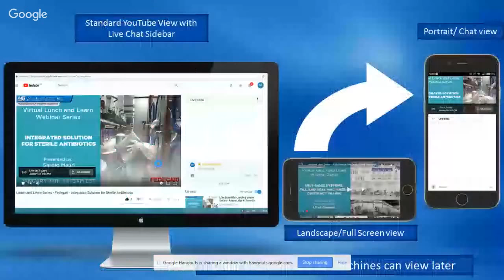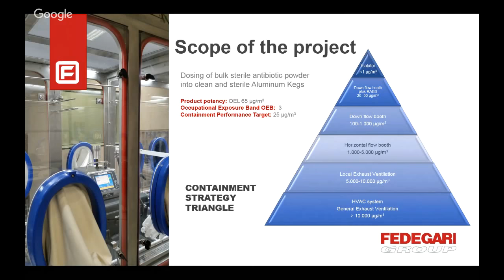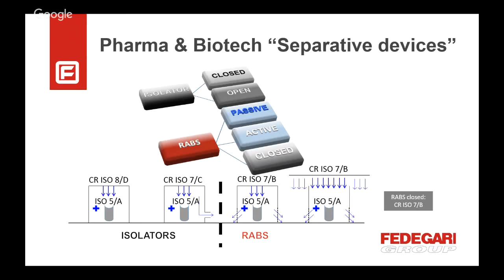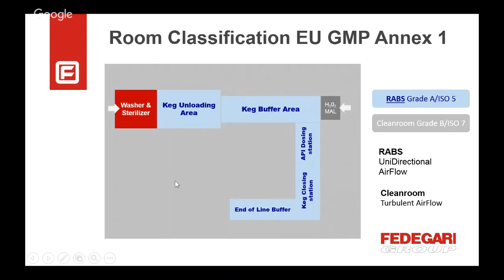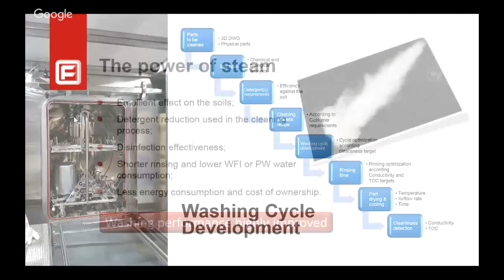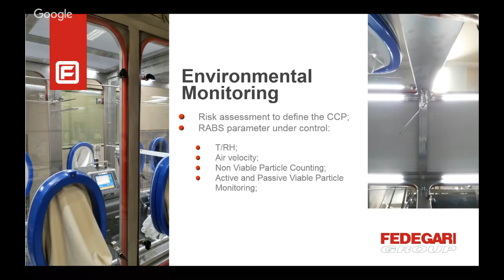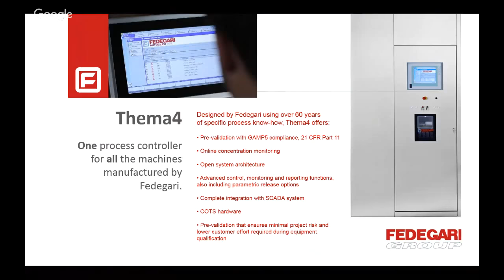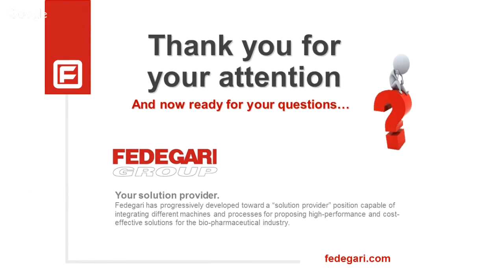Integrated Solution for Sterile Antibiotics - Fedegari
The Virtual L&L Webinar Series is an educational webinar live series produced by Life Scientific featuring various equipment manufactures with the goal to educate and share the newest technologies in the industry. The increasing concern for efficiency and reliability in the pharmaceutical manufacturing field is influencing the industry to develop improved products and solutions to be released in the market.

Excited to share our first L&L Webinar of 2018 featuring the Fedegari Group! This webinar was broadcasted on January 24th at 8:15AM CST.

Sergio Mauri from Fedegari dissected the latest case study on a Restricted Access Barrier System (RABS) that houses a production line developed by Fedegari for production of Sterile Antibiotics.

Sergio is responsible for advanced aseptic manufacturing technologies, and has been a board member of the Association of Contamination Control ASCCA since 1986, including being the president and vice president of the association. Additionally, he has been highly involved with the PDA and regulators from the FDA and EU.

Some of his papers, courses and presentations include the ASCCA training course on “General introduction of Clean Room technology, isolation concepts and critical parameters definition”.

If you are looking for a custom solution for your product line please consider this video to be your starting point. The project is explained in detail to better understand the challenges that we needed to overcome.

Life Scientific is a representative of Fedegari Autoclavi SpA.